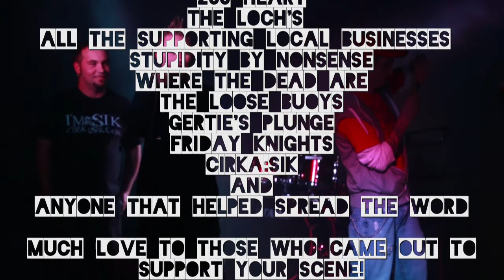Tacoma! Where the FUCK is your music scene?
April 19,2013 at The Loch's in Tacoma, WA. Where the Dead Are, The Loose Buoys, Gertie's Plunge, Friday Knights and Cirka:Sik.